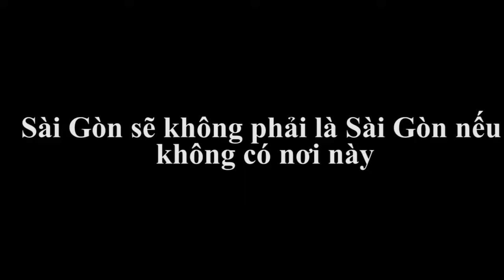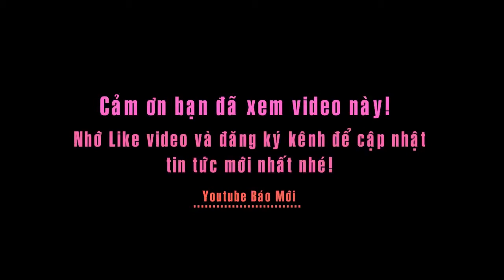Sài Gòn không thể là Sài Gòn nếu không có nơi này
Sông Sài Gòn ở thượng lưu bắt nguồn từ vùng Hớn Quản (Bình Phước), chảy qua hồ Dầu Tiếng (Tây Ninh), qua địa phận tỉnh Bình Dương rồi vào TP.HCM. Nó chảy đến mũi Đèn Đỏ (huyện Nhà Bè) thì nhập với sông Đồng Nai làm thành sông Nhà Bè. Tại đây, nó tách thành 2 nhánh Lòng Tàu và Soài Rạp.
Sông Sài Gòn ra biển Đông qua cửa Cần Giờ. Tổng chiều dài là 256km, đoạn chảy qua TP.HCM là 80km có lưu lượng trung bình vào khoảng 54 m³/s, bề rộng tại thành phố khoảng 225 m đến 370 m, độ sâu có chỗ tới 20 m, diện tích lưu vực trên 5.000 km².
Được biết, trước kia khi hệ thống giao thông đường bộ chưa thông suốt, người dân vùng đất Nam Bộ xưa đi lại bằng việc men theo các con sông.
Người dân vùng ven vào Gia Định làm ăn hay thăm nhau, đi theo đường biển vào cửa Cần Giờ, đến ngã ba sông Nhà Bè rồi rẽ phải vào sông Sài Gòn đến Gia Định.
Xưa, sông Sài Gòn là mối giao thông huyết mạch nên nó giữ dấu ấn vai trò quan trọng trong văn hóa của Sài Gòn – Gia Định và TP. HCM ngày nay.
Đất Sài Gòn từ thuở khai sinh vốn đã rất nhộp nhịp, sau đó trở thành đô thị, trung tâm kinh tế sầm uất. Sông Sài Gòn là nhân chứng của nhiều thuyền tàu từ các địa phương, các quốc gia khác tìm đến để trao đổi hàng hóa. Ngày ấy, chủ yếu là lúa gạo, hàng nông sản.
Theo các nhà sử học, sông Sài Gòn xưa là nơi mà những tàu buôn và ghe thuyền trong và ngoài nước ra vào không ngớt, đầu tàu nối liền, đuôi cột buồm chi chít. Với triều đình nhà Nguyễn, sông Sài Gòn không những có vai trò chiến lược đối với vùng đất Gia Định, mà còn mang ý nghĩa quan trọng trong việc mở cõi phương Nam và nhiều lần gắn với điềm lành, được thiêng hóa.
Năm 1860, người Pháp cho xây dựng cảng bên bờ sông Sài Gòn để làm đầu mối các tuyến hàng hải từ Đông sang Tây. Ngày đó hai bên sông Sài Gòn nhộp nhịp bởi giao thương làm ăn với thế giới bên ngoài. Cái tên Hòn Ngọc viễn Đông dành cho Sài thành cũng ra đời từ đó.
Sài Gòn ngày nay đã thay đổi rất nhiều về diện mạo và đang trên đà phát triển. Sông Sài Gòn được xem như một chứng nhân cho sự phát triển ấy. Dòng sông này đã chứng kiến sự thay da, đổi thịt từng ngày của Sài Gòn.
Niềm vui, nỗi buồn hay sự lột xác của mảnh đất này cũng được sông Sài Gòn thẩm thấu.
Cách đây hơn 100 năm, chính từ khúc sông Sài Gòn này đã lưu dấu chàng thanh niên Nguyễn Tất Thành ra biển tìm đường cứu nước.
Ngày nay, khi hệ thống giao thông đường bộ đã phát triển, việc buôn bán, vận chuyển trên sông Sài Gòn vẫn tấp nập. Cùng với Bến Nhà Rồng, nhà mày đóng tàu Bason nằm ngay cạnh sông Sài Gòn chứng nhận sự thay da, đổi thịt của thành phố.
Cũng trên dòng sông đó cụm cảng Sài Gòn là hệ thống cảng biển đóng vai trò là cửa ngõ của miền Nam trong các hoạt động xuất nhập khẩu hàng hóa.
Hình thức du lịch trên sông Sài Gòn cũng được lãnh đạo thành phố đặc biệt chú ý. Các du thuyền, hoạt động về đêm, du khách có thể ngắm nhìn vẻ lung linh, thơ mộng và nghe về lịch sử trên dòng sông gắn liền với sự phát triển của thành phố.
Khúc sông Sài Gòn chảy qua thành phố uốn lượn như muốn đi vào từng ngóc ngách của vùng đất này. Dòng sông bây giờ hiện đại như chính đô thị Sài Gòn nhưng vẫn không hề mất đi tính lịch sử vốn có của nó.